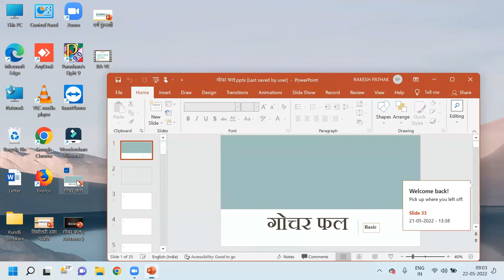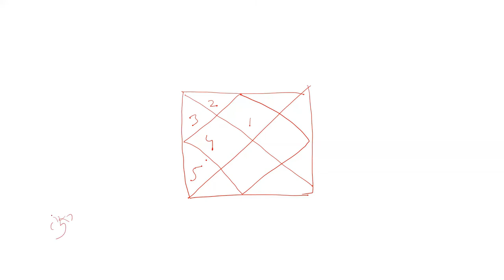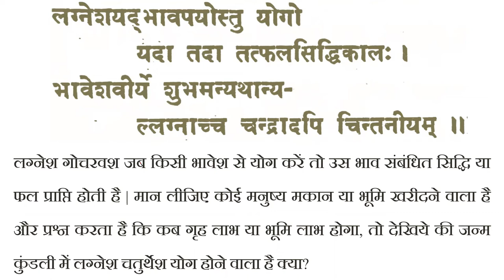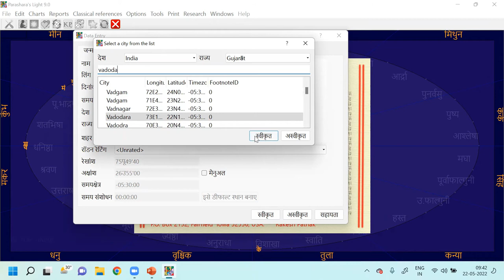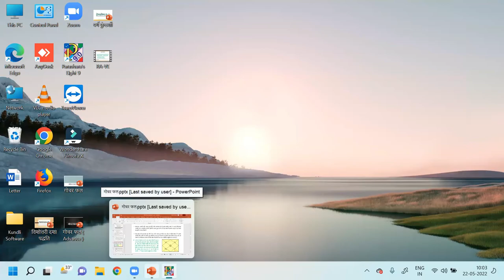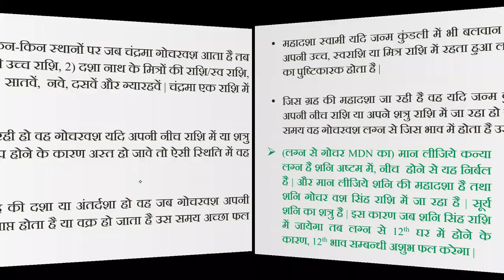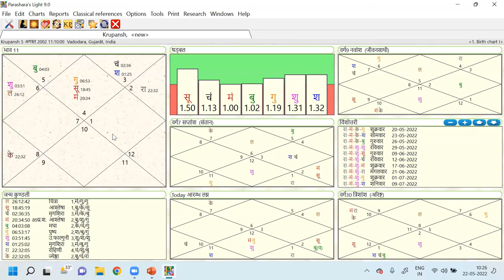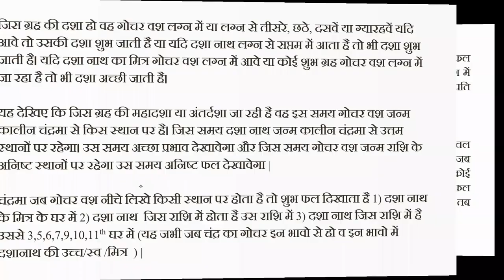कुंडली में गोचर कैसे देखें ?? || 8595564780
कुंडली में गोचर कैसे देखें ??